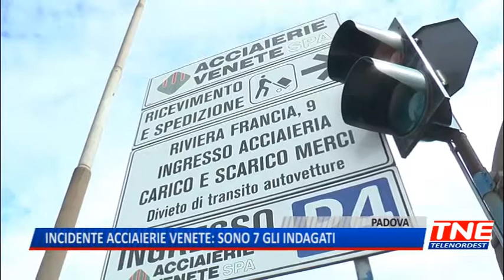TG (17/05/2018) - INCIDENTE ACCIAIERIE VENETE: SONO 7 GLI INDAGATI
TG (giovedì 17 maggio 2018) - Sono 7 gli indagati dopo il grave incidente di domenica,  lo stabilimento resta sotto sequestro e gli impianti fermi, rimangono in funzione solo le attività di carico e scarico. Tutta l’area rimarrà chiusa fino a quando i periti nominati dal tribunale non avranno concluso le loro analisi.
L’azienda che nega responsabilità per l’incidente ha proposto ai lavoratori la cassa integrazione, proposta che i sindacati hanno rifiutato restando in attesa dell’incontro fissato con la dirigenza lunedì prossimo.Queste le richieste che i sindacati fanno alla vigilia dello sciopero e della manifestazione che i lavoratori effettueranno davanti ai cancelli delle Acciaierie Venete.
Altre otto ore di sciopero dunque con una manifestazione davanti agli stabilimenti per chiedere più sicurezza e portare solidarietà alle famiglie degli operai feriti.